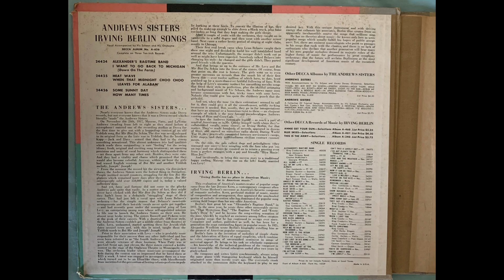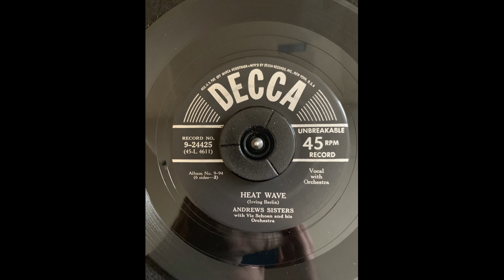Andrews Sisters Heat Wave